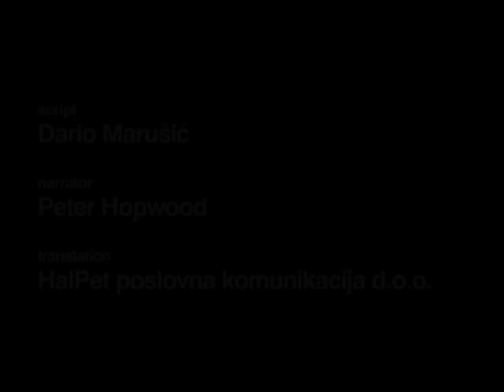Two-part singing and playing in the Istrian scale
Description: On the Istrian peninsula in western Croatia, several varieties of two-part singing and playing in the Istrian scale are preserved by Croatian, Istro-Romanian and Italian communities. The style is characterized by vigorous, partly nasal singing. It involves a degree of variation and improvisation in both vocal parts but always ends with two performers singing in unison or an octave apart. Typical musical instruments are the ''sopele'' shawms, always played in a pair, bagpipes, flutes and the ''tambura'' lute. Several local sub-styles have developed their own characteristics. For example, in ''kanat,'' performed primarily by the Croatian population, the second voice is often exchanged for or doubled with a small sopele; in the widespread variant known as ''tarankanje,'' words are sometimes replaced with characteristic syllables (ta-na-na, ta-ra-ran, etc.) designed to imitate the sound of the flute. This tradition is still a part of everyday life and festive occasions, including wedding ceremonies, community and family gatherings and religious services. Its bearers, about a hundred outstanding singers and players and some ten craftspeople, have acquired their skills and knowledge from their elders. Nowadays they are often associated with organized amateur folklore groups, spread throughout the region.